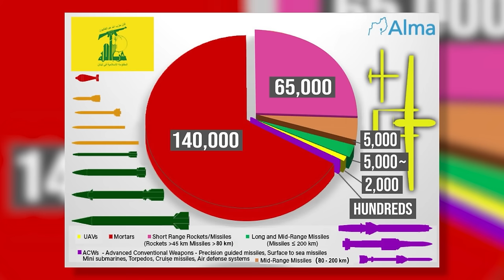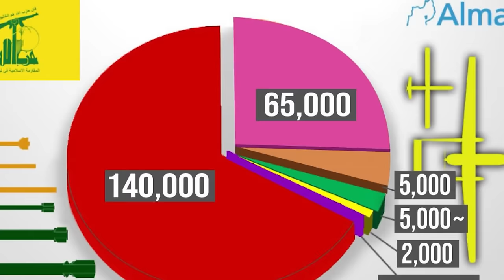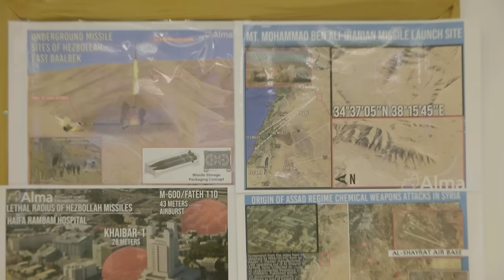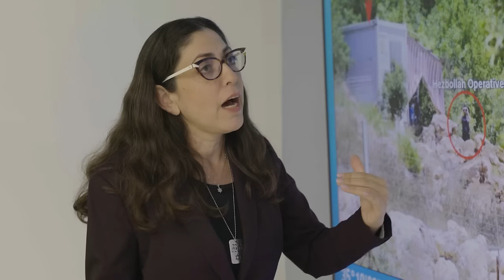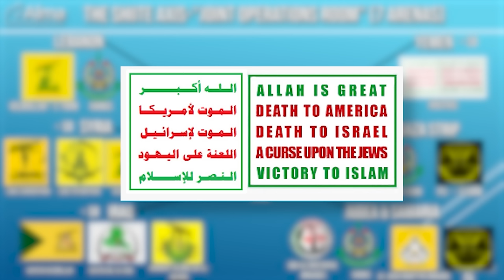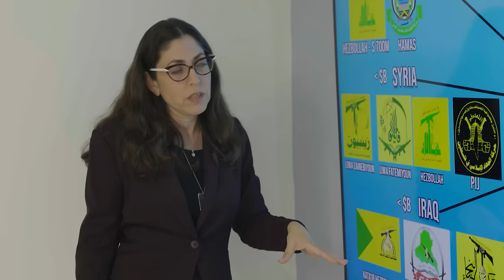Israel WARNS Iran Planning Ramadan Attacks; Hamas THREATENS Jerusalem Chaos | Watchman Newscast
On today’s Watchman Newscast, host Erick Stakelbeck breaks down remarks by Israeli Defense Minister Yoav Gallant that Iran and its proxies are planning attacks during the upcoming Muslim holiday of Ramadan that would represent “Phase 2” of October 7th. Plus, a full scale war between Israel and the Iran-backed terror army in Lebanon Hezbollah seems to be drawing nearer with each passing day. How close are we to the Great Northern War? We’re in Israel to get the latest from a true expert, Sarit Zehavi, founder and president of the Alma Research and Education Center. What would this cataclysmic military escalation mean for the IDF and the people of Israel? Watch now!

Folks, you can check out more of Sarit Zehavi's research work with Alma Research and Education Center by visiting

Watch full episodes of The Watchman with Erick Stakelbeck for FREE on TBN+